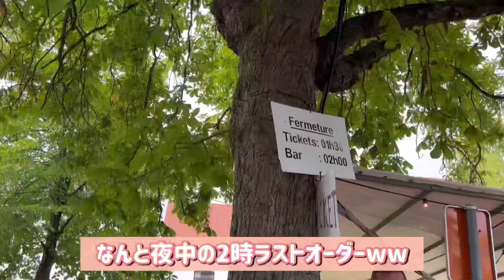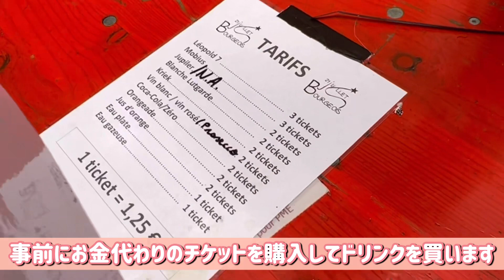【ENG FR SUB】ベルギーVLOG ベルギーの独立記念日のお祭りイベントに行ってみた！家族向けフェスティバル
数あるたくさんの動画の中、私たちの動画を見てくださって、

今回はベルギーの独立記念日のイベントに
いった時のVLOGです！

お互いに第２言語で話していますので
完璧な英語ではありませんが
どうか大目に見てください( ;∀;)笑

何か質問等ございましたら
ぜひコメント欄へお願いします。

これからの励みになりますので

Hello guys!

We speak our second language.
So, we cant speak like "perfect English"
Please dont judge us :(

it helps us a lot !